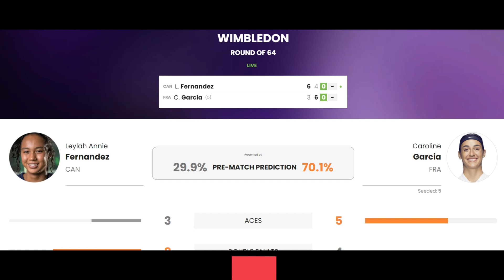WIMBLEDON 2023: Leylah Annie Fernandez vs Caroline Garcia Highlights WTA TENNIS LIVE